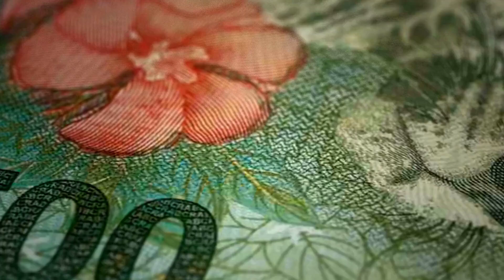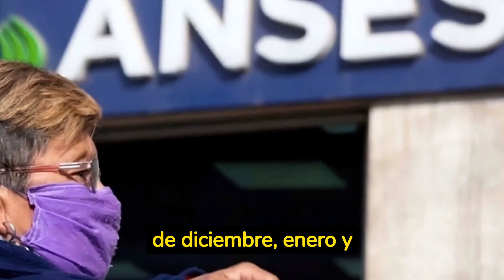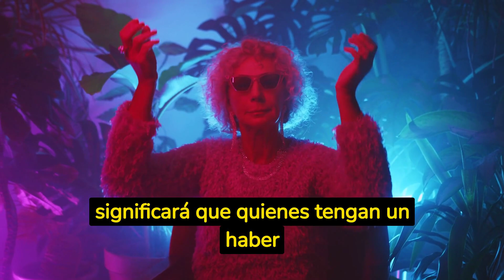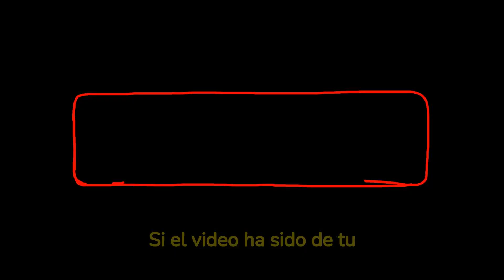🍀 AUMENTO para Jubilados y Pensionados ANSES 💰 Cuánto COBRO en Diciembre 2023 con BONO + AGUINALDO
Enterate cuánto va a cobrar un jubilado y pensionado de anses en diciembre 2023 sumando el medio aguinaldo, refuerzo, bono, ayuda alimentaria y aumento otorgado por el presidente Javier Milei.